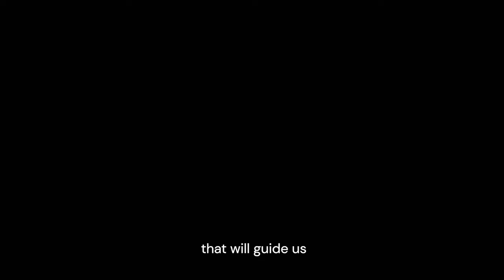CRIMES OF THE FUTURE | Official Trailer | Exclusively on MUBI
The latest masterwork from renowned body horror maestro David Cronenberg, CRIMES OF THE FUTURE is a visceral, nightmarish and truly unforgettable cinematic experience that shocked the 2022 Cannes Film Festival, starring Viggo Mortensen, Léa Seydoux and Kristen Stewart. Now streaming exclusively in Latin America, Turkey, India & Malaysia. A MUBI Release